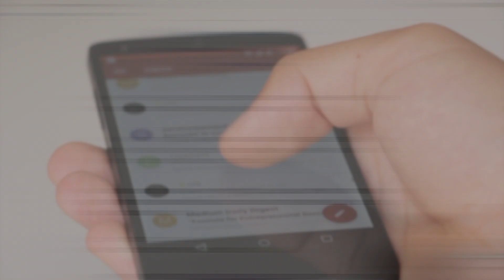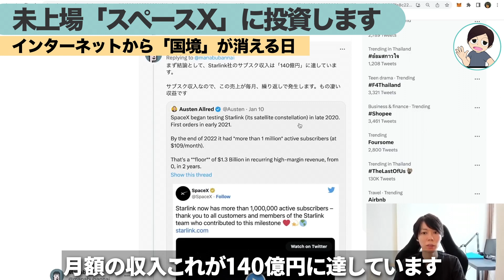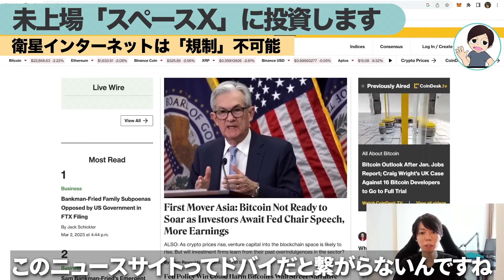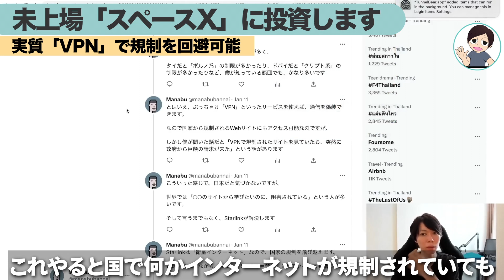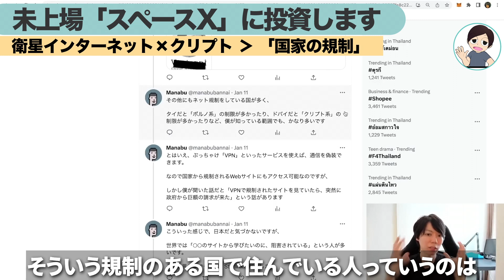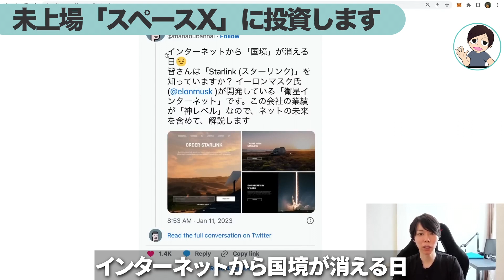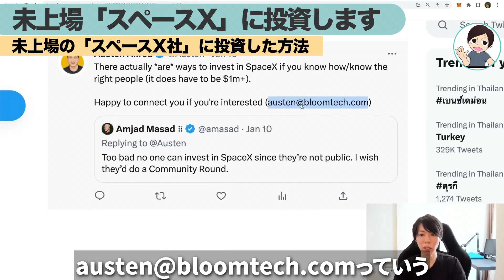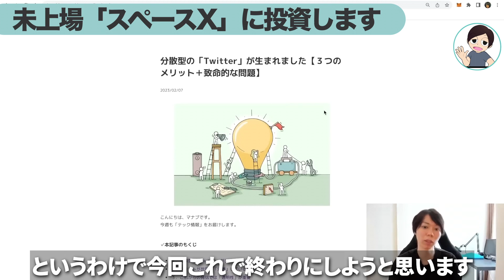ネットから国境が消える日 〜未上場の「スペースX」に投資する方法〜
動画で紹介しているツール

目次
0:00　オープニングダイジェスト
0:40　インターネットから「国境」が消える日
01:46　衛星インターネットは「規制」不可能
02:53　実質「VPN」で規制を回避可能
03:26　衛星インターネット×クリプト › 「国家の規制」
05:27　未上場の「スペースX社」に投資した方法
07:34　エンディング

※フルテロップなのでミュートでもご視聴いただけます。